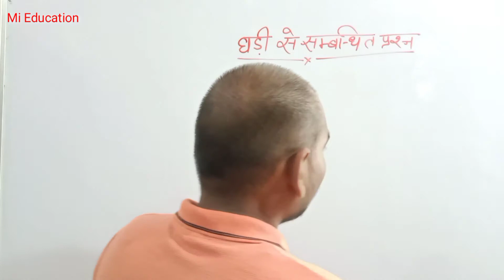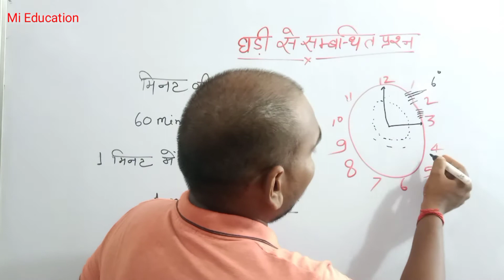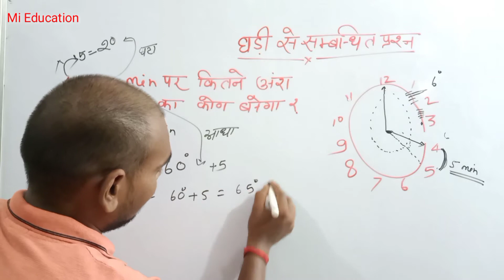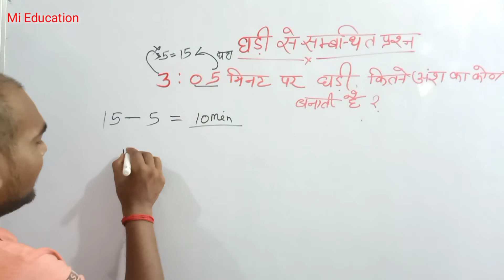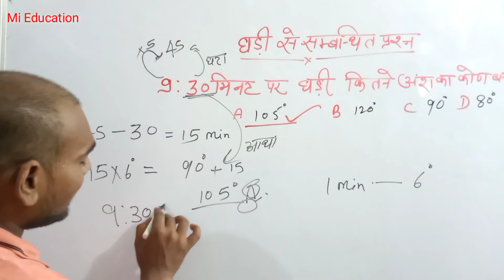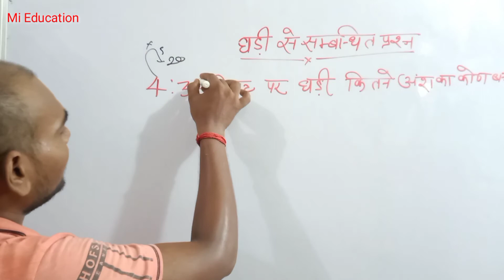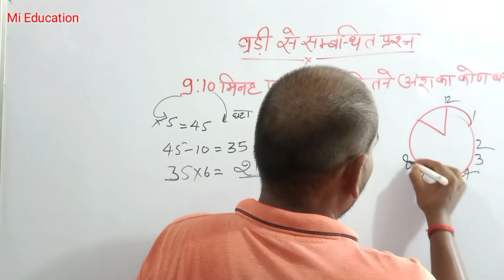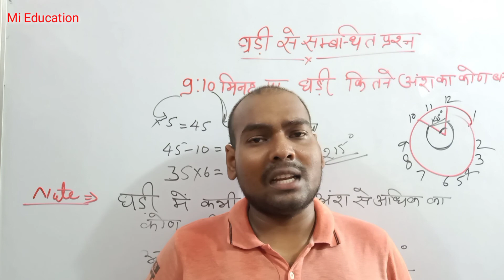Clock (घड़ी) Reasoning Trick For upp,ssc,rrb, uptet,ctet,nevi mr clock angle mieducation mitianil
Hello
Friends

ABOUT THIS VIDEO.👇👇👇👇👇
इस विडीओ में आप को घड़ी से सम्बंधित सवाल बताये गए है आप विडियो को अन्त तक देखिये

clock reasoning
clock math
clock reasoning
Clock (घड़ी) Reasoning Trick For upp
ssc
rrb
 uptet
cteto
nevi mr
clock angle

4- Ghanta minutes pr aadhaarit

5- घण्टा मिनट सेकेण्ड का जोड़ एवं घटाना करने का तरीकाghanta minute ka jod ghatana#mieducation#anil sir

6- varg nikalana  ka aasan trika वर्ग निकालने का आसन ट्रिक 1से 100 तक कि संख्या का

7- जब करणी बार -बार दुहरायें और वही अंक भी रिपीट हो  Jab Kari Baar bar duhraye aur whi ank ripit ho

Hamare is channel par
 mathematics
 hindi
 gk
 gs
 current affairs
 Uptet
 ctet
 Stet
 upsi
 reet
 pet and other one day exam se sambandhit knowledge full videos milengi.
math mieducation